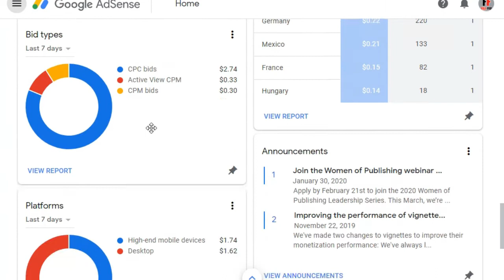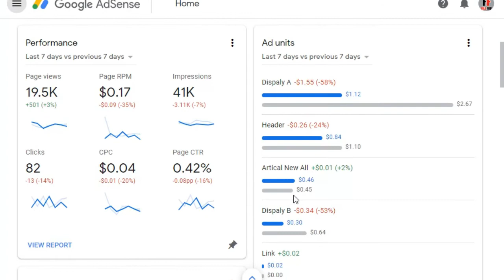Google Adsense Re Verification 2020 | Youtube New Update about google adsense Re Verification